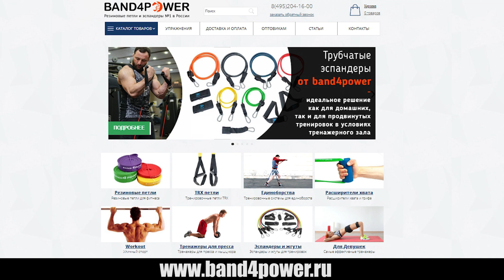Упражнения с ленточными эспандерами для мужчин и для девушек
Самые эффективные упражнения с ленточными эспандерами для мужчин и для девушек
- самая низкая цена по России на ленточные эспандеры. "Спасокукоцкий"
Как похудеть с эспандером? Резиновый эспандер для ног, тренировка с резиновыми лентами для рук, бицепса и трицепса. Подтягивания и отжимания с резинками.
Раз в месяц я провожу Жиротопку Это онлайн фитнес марафон в котором даю программу на массу или на сушку, план питания на месяц, кардиоплан, мотивирую, есть чат поддержки в вотсап! Есть возможность полностью индивидуального ВЕДЕНИЯ по интернету проводятся тренировки в Москве.
Нужно не только смотреть видео но и читать полезные статьи! Это будет более эффективно. Я начал публиковаться на Яндекс Дзен!
Чтобы не пропускать мои новинки:
Всем моим зрителям я дарю книгу: "Как построить тело мечты" Скачивайте пожалуйста беплатно